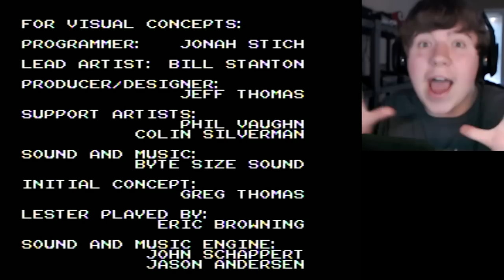Two Hour Torture - Lester the Unlikely (SNES)